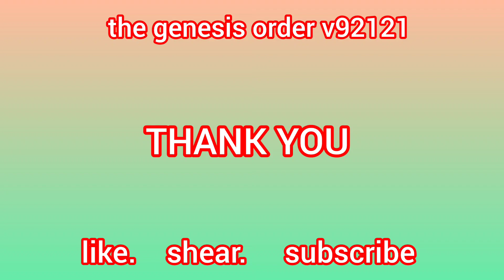THE GENESIS ORDER V-92121 GOAT DESSERT,RUBBER TOE,BOW AND ARROW,WADING SHOES,Rubber Heel,Rubber Wrap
THE GENESIS ORDER V-92121
GOAT DESSERT,
RUBBER TOE
,BOW AND ARROW,
WADING SHOES,
Rubber Heel,
Rubber Wrap,
Corn
Barley
Oats
Soybeans
1.Find three places in the mansion to lay the wireless transmitters.
2.Where would Sister Judy go in the middle of the night? I hope somewhere safe.
3.Did you have a vision of a creek? Could it be the one near the farm?
4.Did you unlock the chest outside the farm?
5.You can buy barley from the restaurant.
6.I wonder what's causing the clog in the sink upstairs at the farm.
7.Grab the oats from the food pantry using your new closet key.
8.There are soybeans in Lillian's kitchen.
9.Use Angelcraft to create a goat dessert.
10.See if the baby goat will eat the goat dessert.
11.Follow the ladies and find the goat.
12.There's a recipe in the closet you should grab.
13.You'll need to buy some rubber wrap from the store.
14.There's a chest in the gym you should find.
15.The goat kicked something off of the cliff. Go find it.
16.Use Angelcraft to craft some wading shoes.
17.Heather is worried about you. Go back to the farmhouse.
18.Use your wading shoes to go south at the creek by the farm.
19.Does Andrea have a problem with Paul at the Channel 4 highrise?
20.Melissa is somewhere in the city.
But where?
21.Ella is doing a toy review at a very naughty place.
22.Tasha needs a package picked up from the warehouse.
23.Give Tasha her package.
24.Where is Nellie? Could she be near a cave entrance?